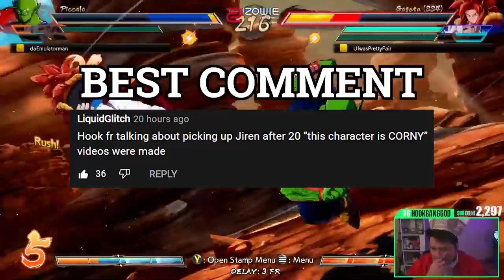I let Twitch Chat Confess their Sins...Again (while they play strive)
That time of the year again fellas. the pope has opened his doors to let the public come in and confess their sins should they seek salvation in the eyes of our lord. I, HookGangPope, will let my children do what they must in order to confess their sins so that they too can join me in the Celestial Heaven one day. Amen 🙏

Arc System Works (Arcsys) has recently made Guilty Gear Strive, the latest entry in the Guilty Gear franchise! This fighting game is heralded for its use of Rollback Netcode, included on all platforms Playstation 4 (PS4), Playstation 5 (PS5), and PC (Steam). Recently Arcsys has released the first character in their Season Pass, Jack-O', a new character in the Guilty Gear franchise.